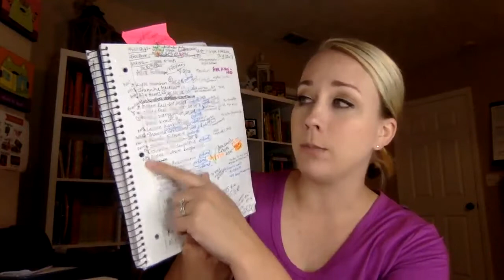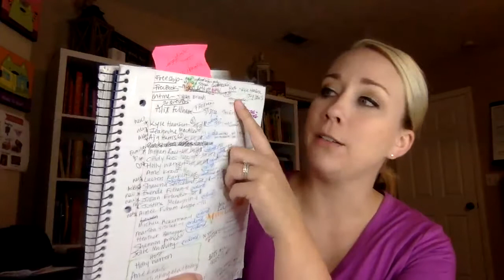Usborne Hostess Coaching and Party Tips!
These are some of the hostess coaching tips, hostess coaching process and party tips that I have picked up along the way in my 4 years as an Usborne Books & More consultant. I hope you can find some tips that you can pick out and implement into your own personal businesses.